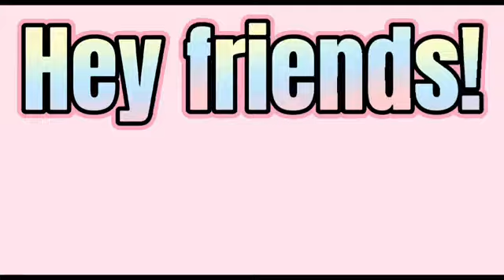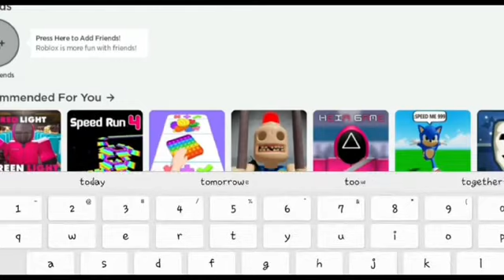How to start a roblox acc for begginers! helpful tips and tricks!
Hey friends!Hope yall enjoed todays vid!I love you all so much and hope this helped!!
link for the clothes tutorial~